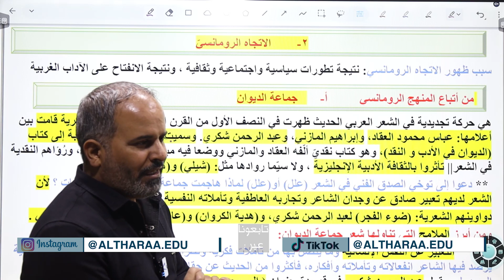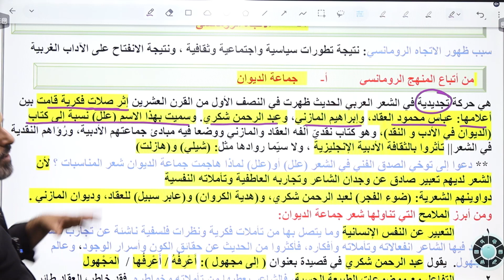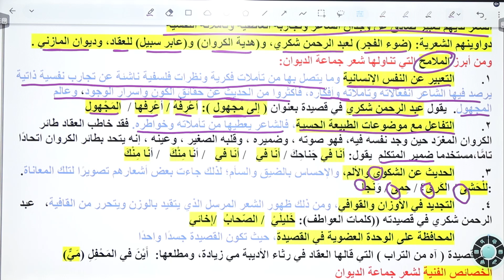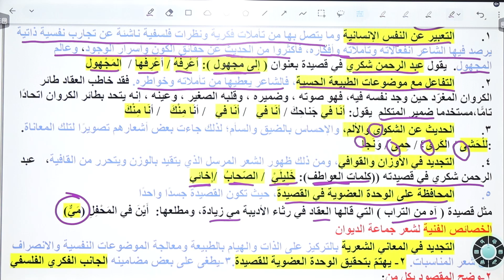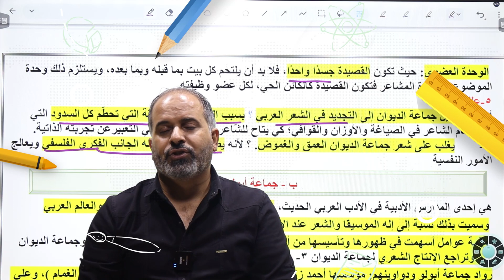أ. أحمد الدعجة / مكثف (القضايا الأدبية) الوحدة الأولى ف2 :الاتجاه الرومانسي (جماعة الديوان)